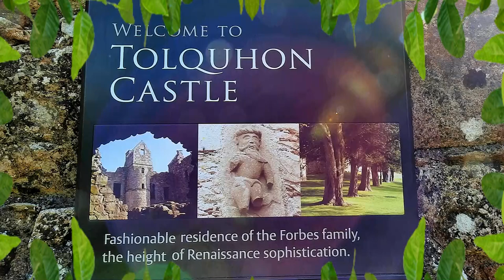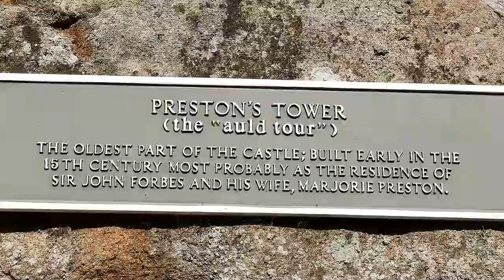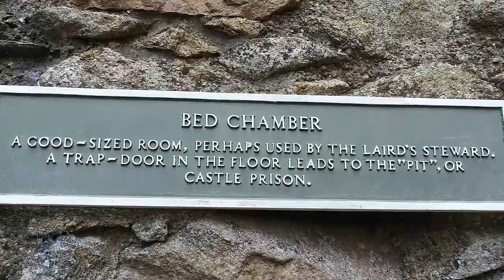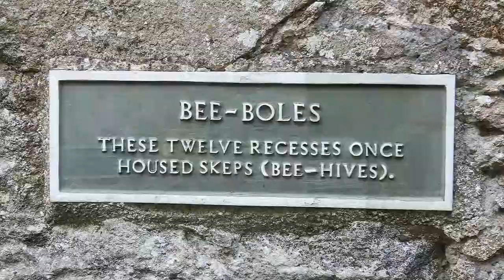Tolquhon Castle Aberdeenshire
This castle dates back to the 1420, a country house residence of  Sir John Forbes and his wife Lady Marjorie Preston. However only the original ruins of the Preston Tower can be seen today. In the 1580’s William Forbes, a laird in Aberdeenshire rebuilt the castle and most of what remains can still be seen today. William died in 1586 and the estate was handed to his son, also called William the 8th Laird.
  The Castle stayed in the Forbes family until 1718 when the 11th laird, William Forbes was evicted from his family home and that marked the end of Tolquhon Castle as a residence of gentry.
  The estate was eventually purchased by the earl of Aberdeen and was inhabited as little more than a farmhouse until mid 1800’s when it fell further into decay. In 1929, the Earl of Haddo entrusted it to State care.   It is well looked after by Historic Scotland and is an interesting castle to visit.
Hope you like it and thank you for viewing